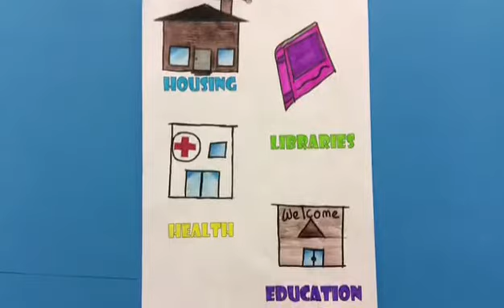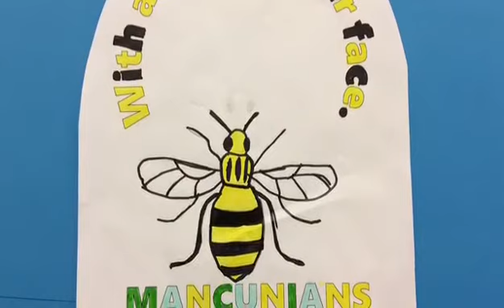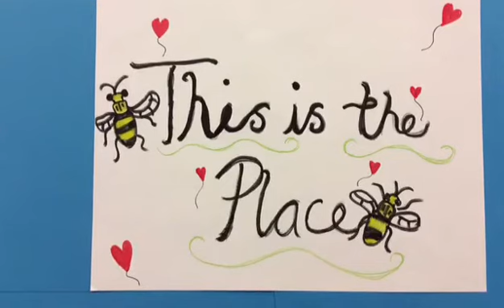This is the place (2021)